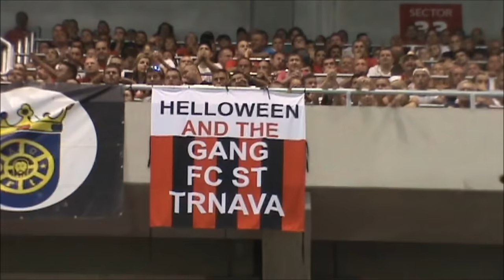20150830 Otvorenie Stadiona A.Malatinskeho v Trnave Part III.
Skutocne otvorenie noveho Stadiona Antona Malatinskeho sa konalo 30. augusta 2015. Spartak Trnava porazil v ligovom suboji MSK Zilina 2:0.
Fortuna liga - 7. kolo:
Spartak Trnava - MŠK Žilina 2:0 (1:0)
Góly: 3. Janečka, 76. Baez
ŽK: Čonka, Vojtuš - Jelič
ČK: 15. Kamenár (Spartak)
Rozhodovali: Vnuk - Mókoš, Hancko
Diváci: 13 340
SPARTAK: Kamenár - Janečka, Nikolič, Godál, Čonka - Baez (82. Casado) - Schranz (19. Jakubech), Halilovič, Mikinič (40. Vojtuš) - Mikovič - Majtán
ŽILINA: Volešák - Špalek (46. Bénes), Králik (81. Klec), Škriniar, Letič - Pečovský - Paur, Škvarka (60. William), Káčer, Mihalík - Jelič